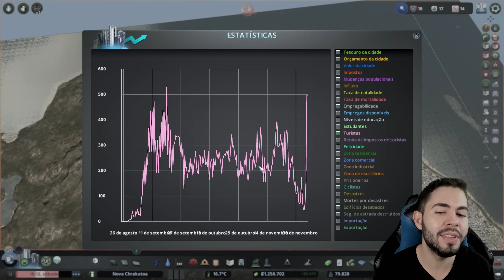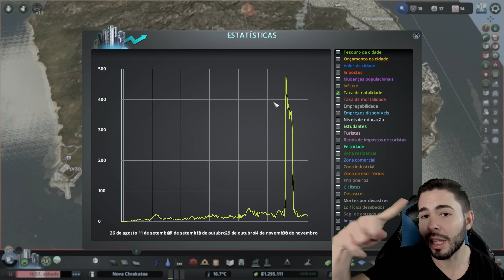REFORMA RODOVIÁRIA DO DISTRITIO INDUSTRIAL E SIDERÚRGIA GIGANTE 🏝 - Cities Skylines - A Ilha #72